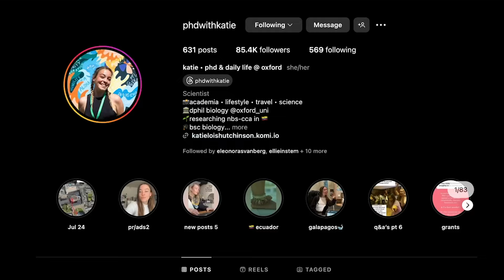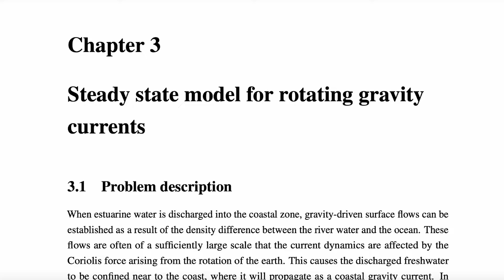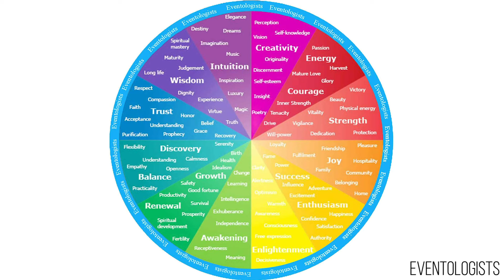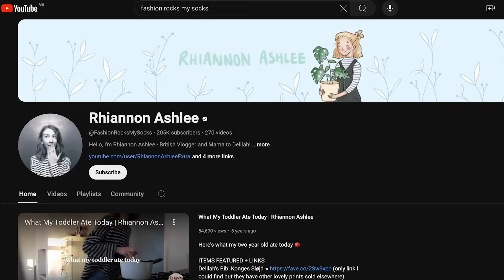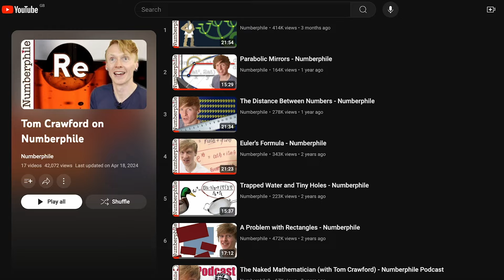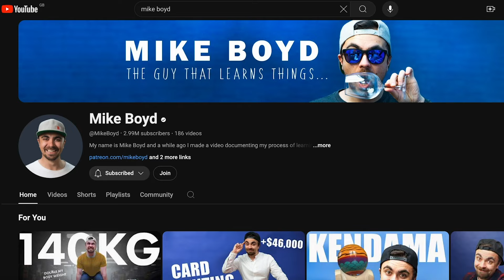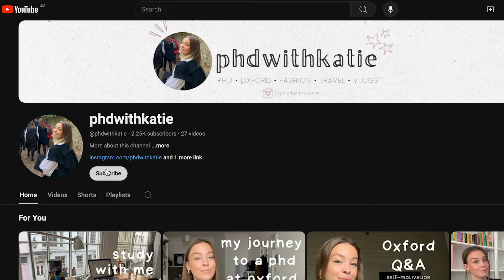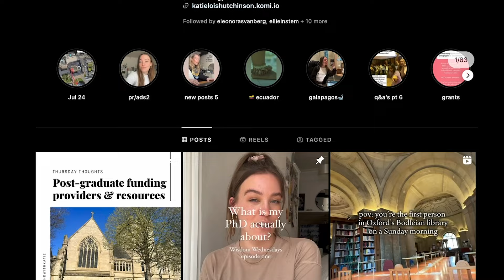Maths Speed Dating @phdwithkatie - Oxford PhD Student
Oxford Mathematician Dr Tom Crawford chats to @phdwithkatie - a PhD student studying the impact of Amazon communities on rainforest ecosystems.

Full list of questions with timestamps
3:33 - If you could have 3 wishes, what would they be?
6:00 - Where is your favourite place in Oxford?
7:56 - Do you have any nicknames?
9:50 - Did you have any pets growing up?
12:36 - Do you snore?
14:20 - If you could live anywhere in the world where would it be?
16:44 - Exploring or lazing on the beach?
17:30 - Do you have a favourite number?
19:24 - What colour best describes your personality?
20:55 - What do you like to do most in your free time?
24:30 - What YouTube channels do you watch?
29:25 - If I gave you £10,000 how would you spend it?
31:19 - What are you currently listening to?
33:03 - If you were to advertise yourself on a billboard, what would your question be?
35:16 - DIY or call an expert?
37:49 - Do you have a favourite puzzle?
39:10 - Do you have a favourite Millennium Problem?
42:06 - What are you currently watching?
45:55 - If you were an animal, what would you be and why?
48:19 - If you could invite anyone dead or alive to dinner, who would it be?
50:07 - What time in history would you have liked to be born in, and why?
55:01 - What is the best fan mail you have ever received?

COMING SOON

Produced by Dr Tom Crawford at the University of Oxford. Tom is Public Engagement Lead at the Oxford University Department for Continuing Education

Katie Hutchinson
Oxford University
St Edmund Hall
Oxford University Department of Continuing Education
Eventologists
Mike Boyd
Screwfix
IMDB / Fox
Netflix
Prime Video
D. Gordon E. Robertson
Dorian Schuster
Wellcome Trust
Anagoria